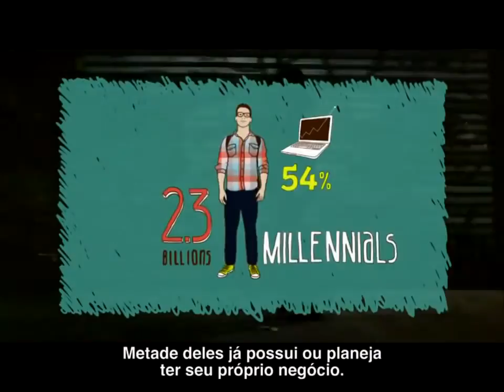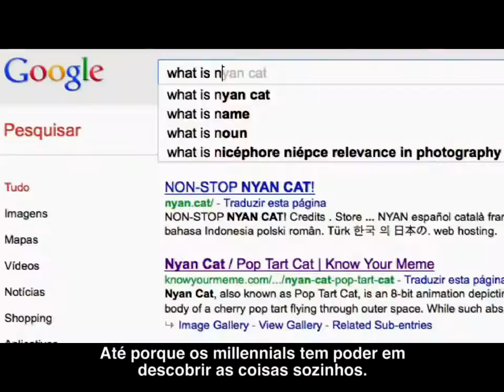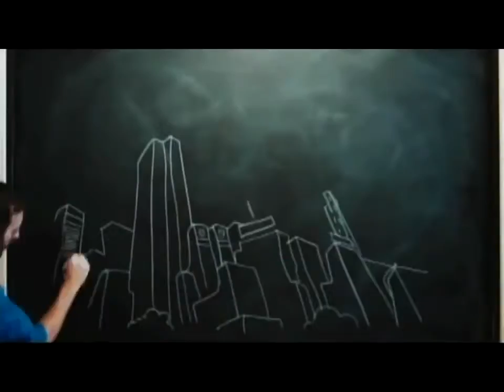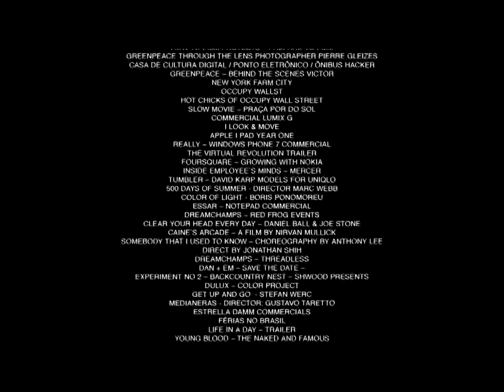Você Faz o que Realmente Ama?? Nós Somos a Geração Y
"Somos jovens, dinâmicos, antenados, inquietos e muitas vezes impacientes. Fazemos parte da Geração Y porque nascemos entre 1978 e 1988. Crescemos jogando video-game, ouvindo música e acessando a internet, portando a tecnologia que faz parte de nossas vidas. Gostamos de mudanças e detestamos monotonia".